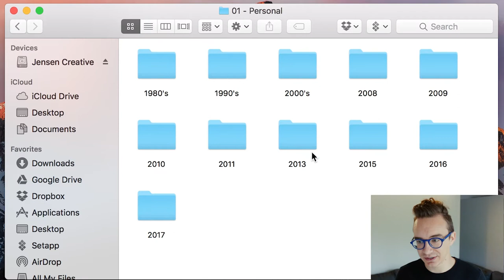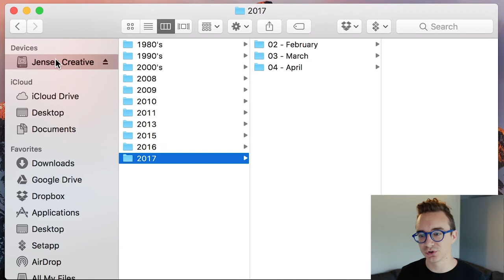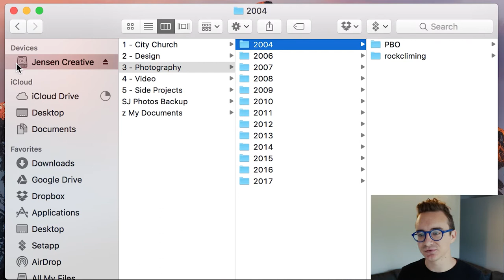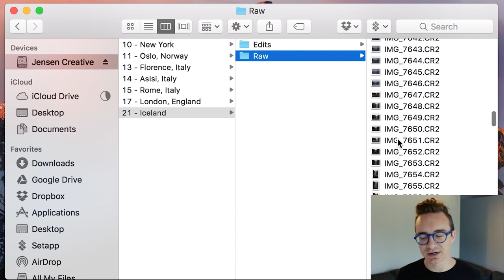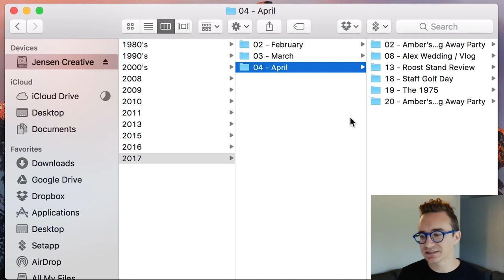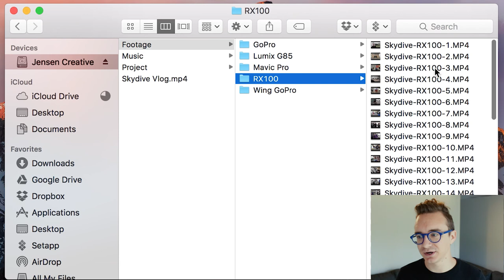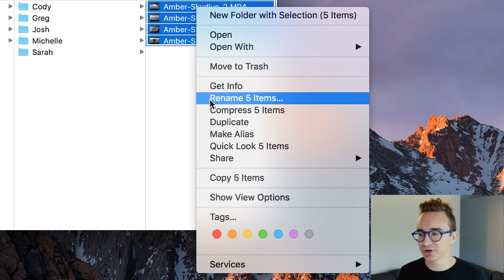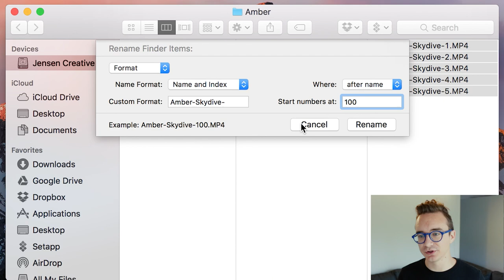How to Organize your Photos & Videos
My Gear:
Vlog Camera
Bendy Tripod
Photo Camera (sometimes video)
Zoom Lens
Prime Lens